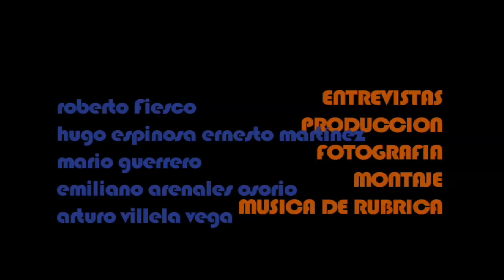Héctor Ortega habla de su participación en El Rincón de las Vírgenes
18 apuntes dispersos (muy dispersos) sobre la construcción de una película